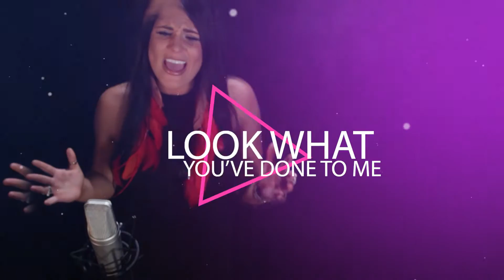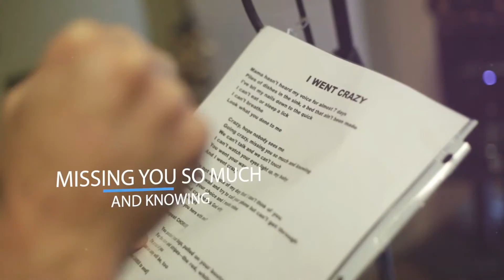Liz Moriondo - "I Went Crazy" - OFFICIAL LYRIC VIDEO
Twitter, Instagram, Facebook, Snapchat: @lizmoriondo